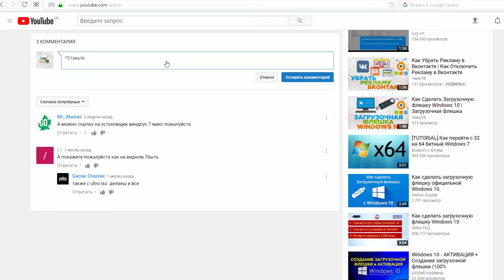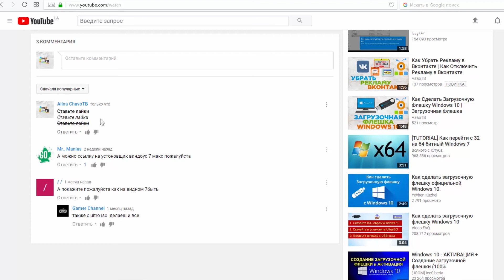Как Писать Комментарии Жирным, Курсивным, Зачеркнутым Шрифтом на YouTube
Сегодня мы покажем как выделится среди других пользователей. Например покажем как  печатать жирным шрифтом комментарий, еще курсивом можно напечатать или же вообще перечеркнуть Ваш комментарий полностью. Если мы Вас заинтересовали тогда смотрите это видео. Итак давайте для начала перейдем к комментариям любого видео. Для того чтобы текст был жирным необходимо в начале и в конце Вашего комментария поставить знак *. На экране пример. Теперь курсив. Ставим перед началом комента нижний пробел печатаем комментарий и в конце ставим нижний проблем. Вот пример. И последнее перечеркнутый текст. Ставим тире печатаем комментарий и в конце ставим еще одно тире. Теперь нажимаем на кнопку “оставить комментарий”.